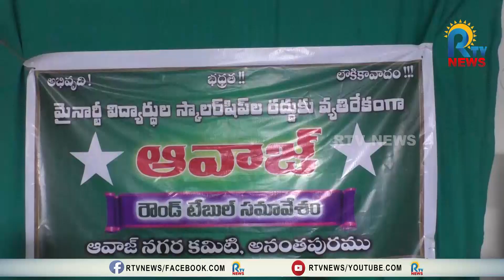ముస్లిం విద్యార్థుల స్కాలర్ షిప్ రద్దు సరికాదు | RTV NEWS